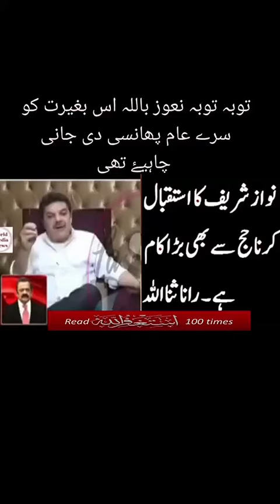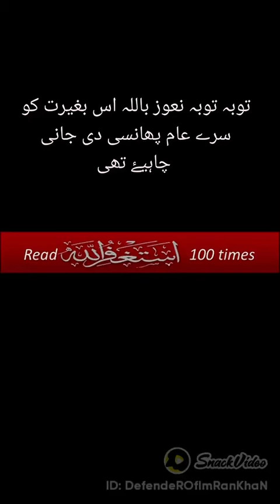Nawaz Sharif K Istaqbal K Lia Jana Hajj Sy Bara Kam Ha | Astaghfir Allah | Allah Tala Raham Karay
Welcome To The World Of Mr. Wolf. This Video Is About Fun & Entertainment